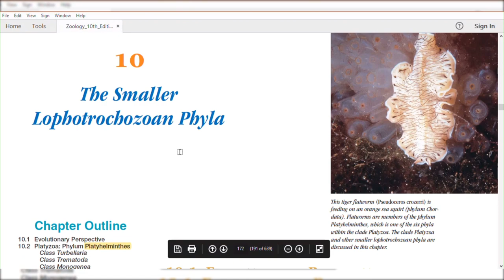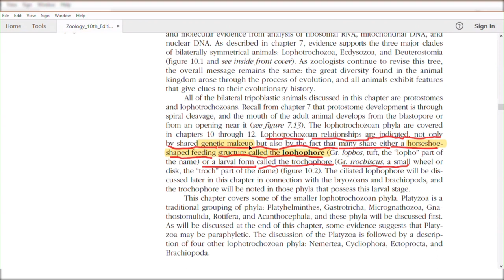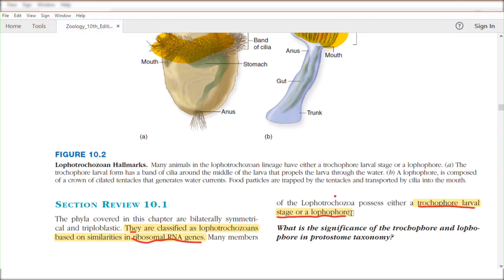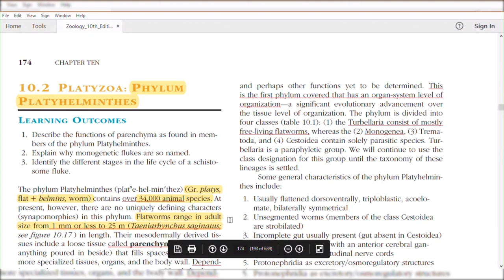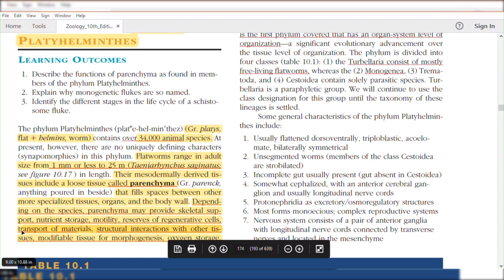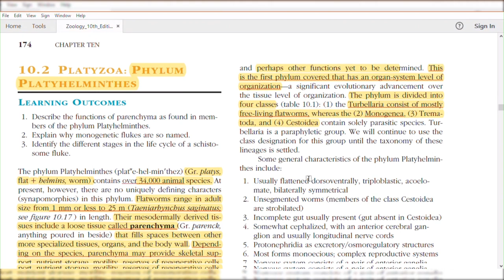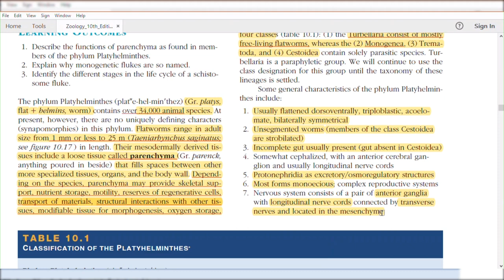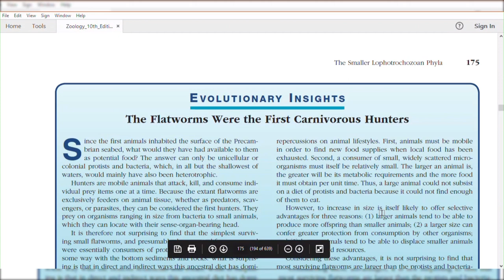Introduction to Phylum Platyhelminthes || General Characters of Platyhelminthes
The animals of Phylum Platyhelminthes are triploblastic  bilaterally symmetrical and dorsoventrally flattened, acoelomate flatworms. Here in this video I have discussed all the general character of Platyhelminthes.
You will find all the videos related to zoology on this channel Zoologist Ammar.